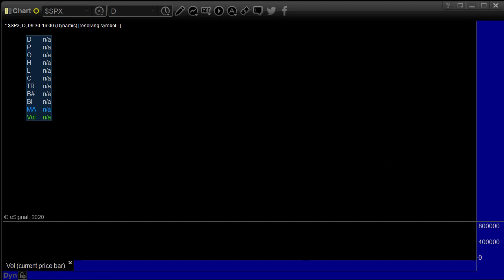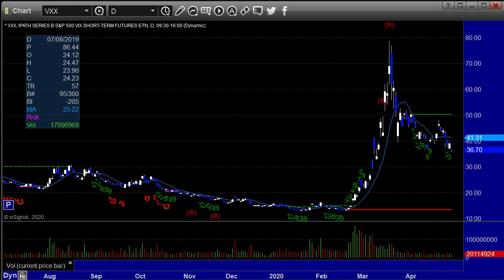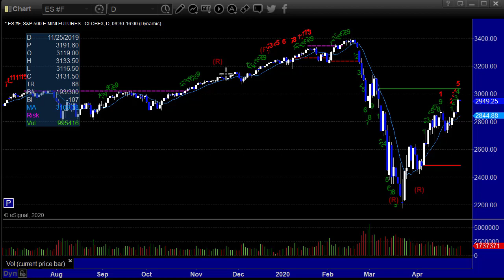Stocks and Futures Trading Preview for 4-30-20